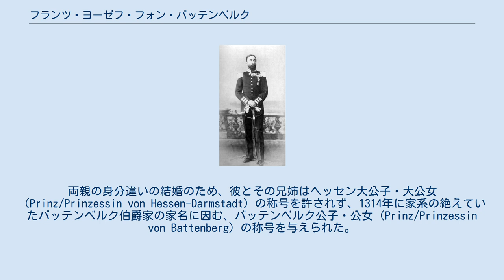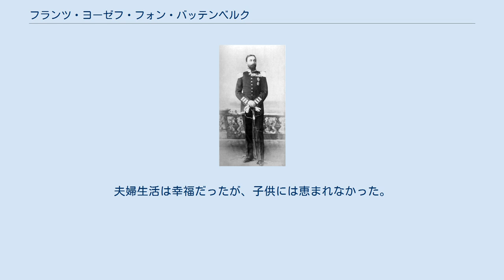フランツ・ヨーゼフ・フォン・バッテンベルク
フランツ・ヨーゼフ・フォン・バッテンベルク（Prinz Franz Joseph von Battenberg, 1861年9月24日 - 1924年7月31日）は、ドイツの貴族。
ヘッセン大公家の庶系バッテンベルク家の公子。
 ヘッセン大公子アレクサンダーとその貴賤結婚の妻ユリア・ハウケ伯爵夫人（のちバッテンベルク侯爵夫人）の間の第5子、四男として生まれた。
母はドイツ系ポーランド貴族のヤン・マウリツィ・ハウケ伯爵とその妻ソフィー・ラフォンテーヌの間に生まれた娘である。
両親の身分違いの結婚のため、彼とその兄姉はヘッセン大公子・大公女（Prinz/Prinzessin von Hessen-Darmstadt）の称号を許されず、1314年に家系の絶えていたバッテンベルク伯爵家の家名に因む、バッテンベルク公子・公女（Prinz/Prinzessin von Battenberg）の称号を与えられた。
 フランツ・ヨーゼフは学校教育を受けたのち、ポツダムで軍人としての訓練を積んだ。
1879年4月に次兄のアレクサンダーがブルガリア公国の元首に推戴されると、フランツ・ヨーゼフが未婚で実子のないアレクサンダーの推定相続人に指名された。
しかし1886年、アレクサンダーは親露派の官僚に陥れられてブルガリア公の座から退けられた。
 1894年、フランツ・ヨーゼフは家族に会うためロンドンを訪れた際、アメリカ合衆国の鉄道財閥ヴァンダービルト家の娘コンスエロ・ヴァンダービルトと知り合った。
しかしコンスエロの母親アルヴァ・ベルモントはすでにイギリス貴族の第9代マールバラ公爵チャールズ・スペンサー＝チャーチルをコンスエロの夫に選んでおり、フランツ・ヨーゼフは失恋を癒すため旅行に出かけた。
彼は1897年5月18日にツェティニェにおいて、モンテネグロ王ニコラ1世の娘アンナ（1874年 - 1971年）と結婚した。
夫婦生活は幸福だったが、子供には恵まれなかった。